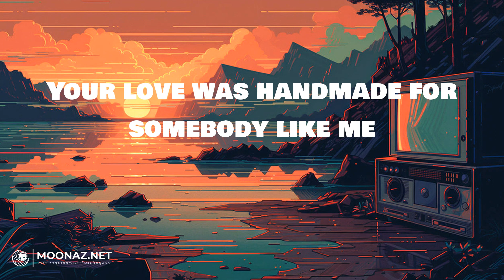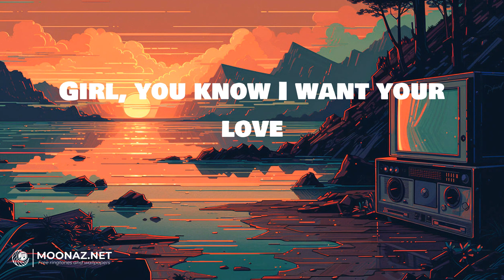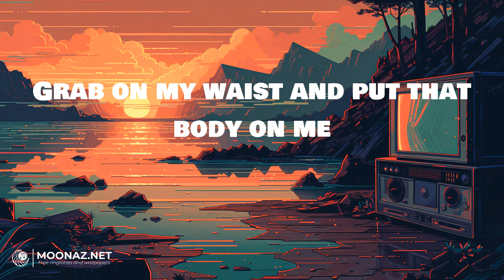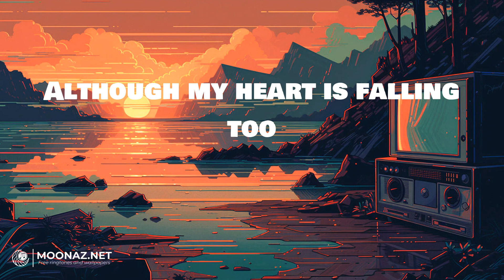Ed Sheeran - Shape of You | LYRICS | Love Me Like You Do - Ellie Goulding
Lyrics:
Oh—I—oh—I—oh—I—oh—I
I'm in love with your body
Oh—I—oh—I—oh—I—oh—I